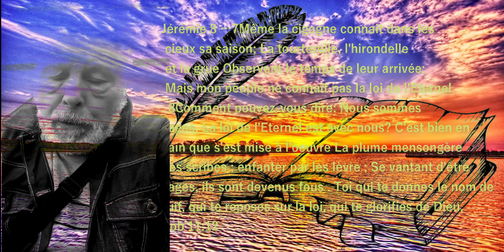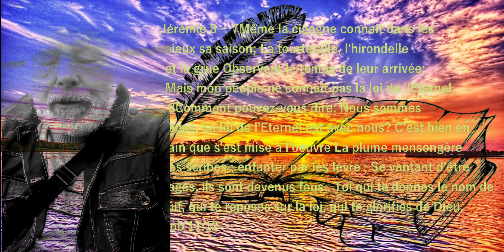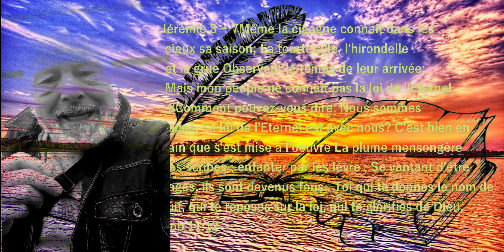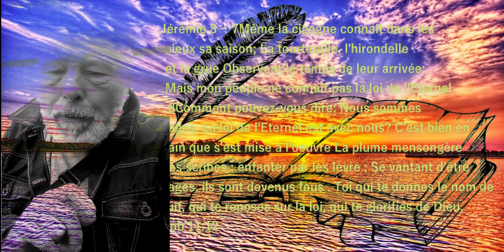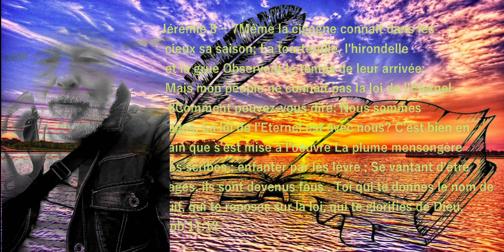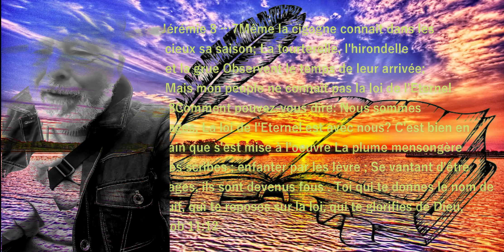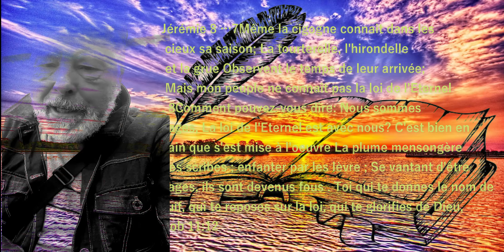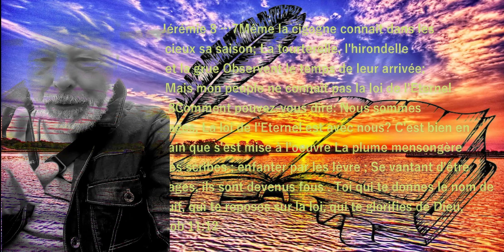loi vivante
la loi vivante à l'intérieur de l'homme